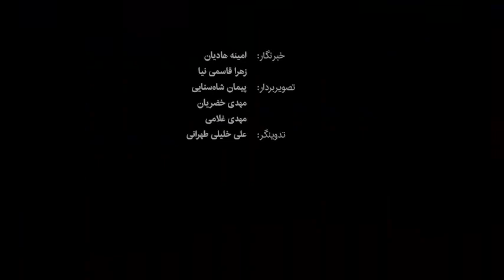حمایت مردم اصفهان، همدان و آمل از سیلی ایران به اسرائیل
مردم شهرهای همدان و اصفهان همزمان با دیگر شهرهای کشور عصر امروز یک‌شنبه (۲۶ فروردین) در تجمع‌هایی خودجوش از حمله‌های موشکی و پهپادی ایران به رژیم صهیونستی که برخی آن را سیلی سنگین به اسرائیل می‌دانستند،حمایت کردند.